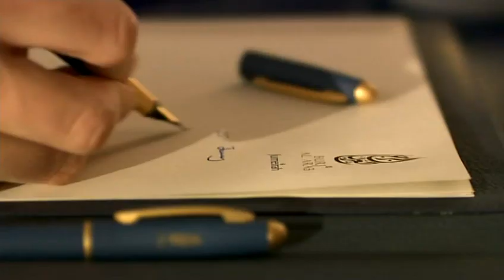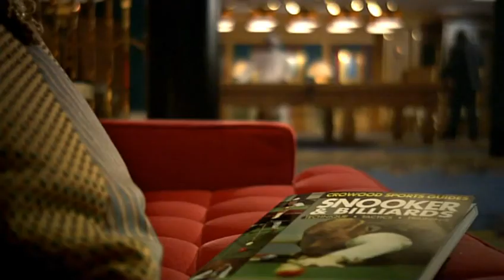Burj Al Arab - Dubai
Nejluxusnější a nejdražší hotel světa, Burj Al Arab, se nalézá kde jinde než v Dubai. Jako jediný na světě se může pochlubit titulem "sedmi" hvězd.